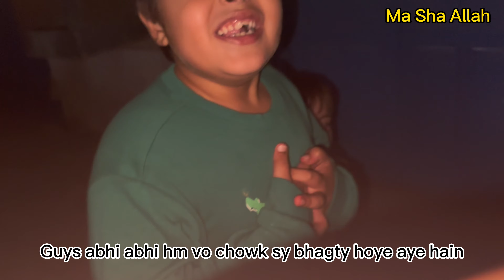Weekend ho or enjoyment na ho?? Vo b Baba ki birthday py!! || Fun Family Vlog || Saddozai Vlogs